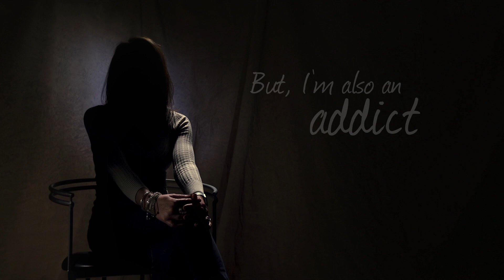Arrow Passage - Testimonial 15